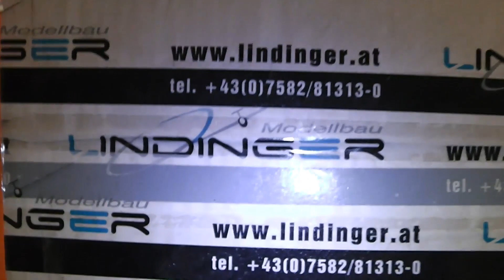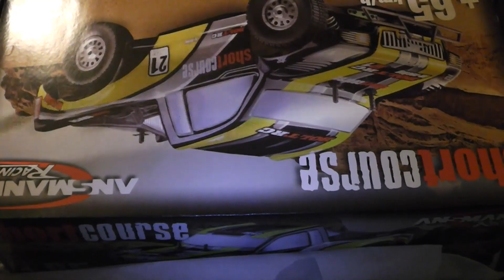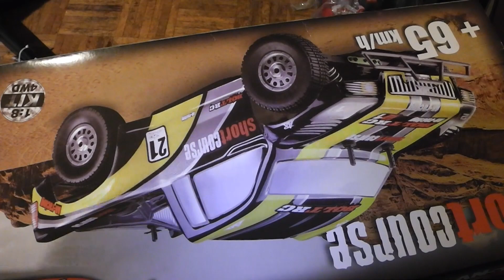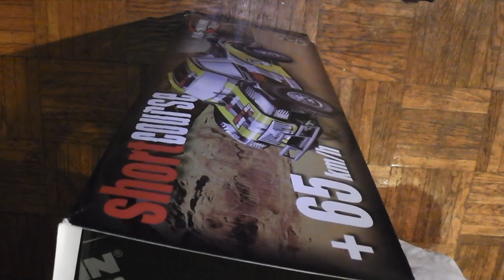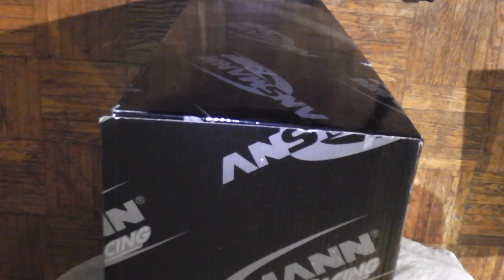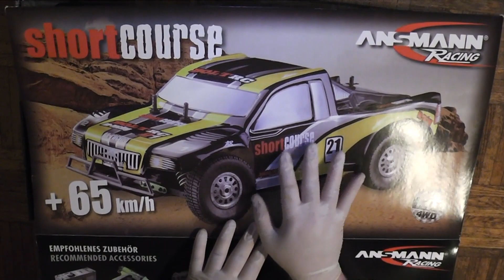Unboxing Ansmann Short Course 1/8 4WD | Full HD | Deutsch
Endlich ist es soweit! JUHUUUU :D